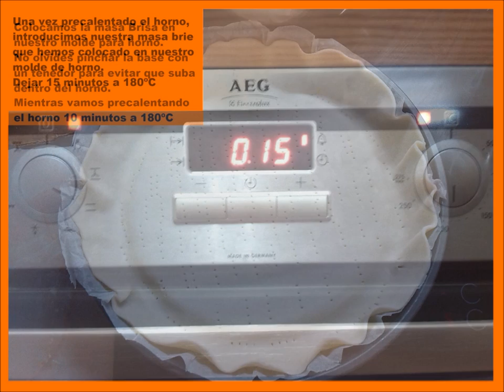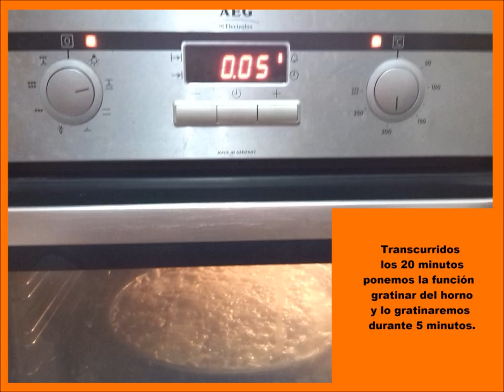Receta paso a paso Quiché de jamón, bacon, champiñones y queso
A los niños les encanta y nos ayuda a que coman de todo un poco. Es una receta muy divertida a la que puedes añadir todos los ingredientes que te gusten y en las cantidades que más os gusten haciéndo de ella una receta muy versátil yo la he hecho con jamón, bacon, champiñones y queso pero puedes variar estos ingredientes como más te guste.